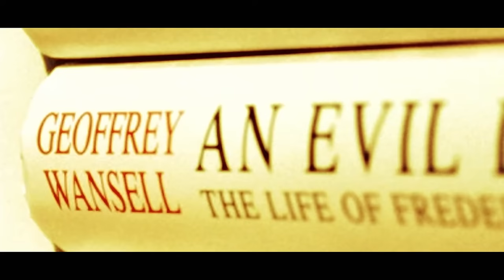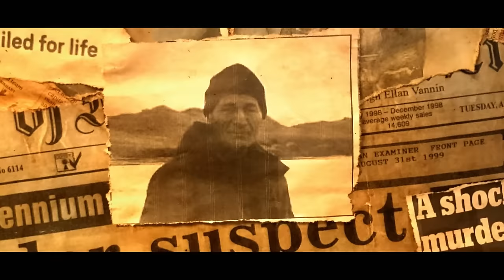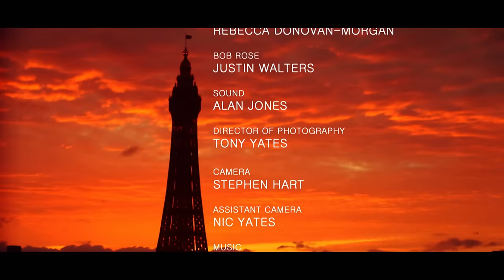Jack Campbell's Vicious Scheme - Murder By The Sea - S01 EP10 - True Crime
Join True Crime writer Jeffrey Wantel as he delves into the chilling murder on the remote island of Sanday. Monkey Man Jack Campbell's bizarre love triangle takes a deadly turn when his jealousy and obsession drive him to plot and execute the murder of his romantic rival, Bob Rose. Discover the shocking details of the crime, the twisted relationships, and the callous burial in the island's sand dunes. Uncover the sinister side of British seaside towns in this Murder By The Sea episode.

Explore the sinister side of Britain's picturesque seaside towns in Murder by the Sea. Uncover chilling tales of murder, mystery, and mayhem that have unfolded against the backdrop of sandy beaches and salty breezes. From grand hotels harbouring ruthless killers to seaside promenades haunted by the darkest of serial murderers, this series delves into some of the most bizarre and terrifying crimes in British criminal history. Discover the secrets hidden beneath the sun-soaked facades of these coastal resorts.